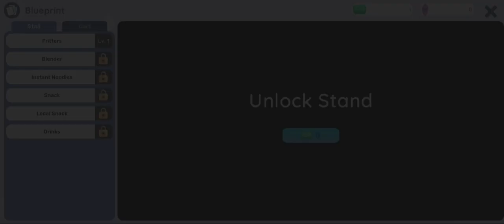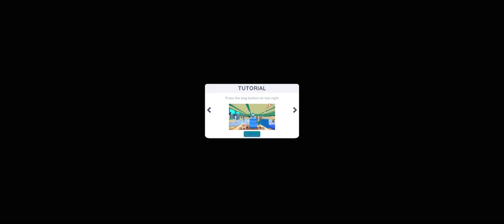Gameplay - School Cafeteria Simulator Walkthrough ( ISO & Android) part - 1